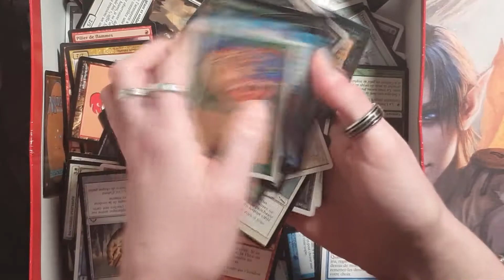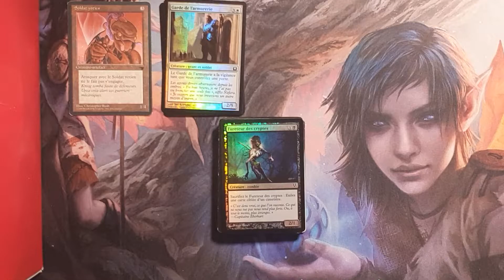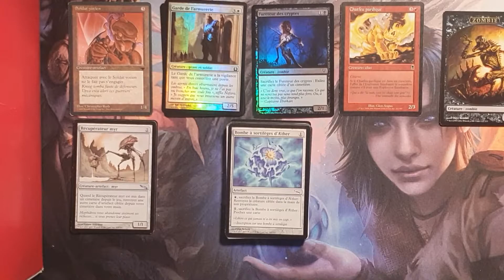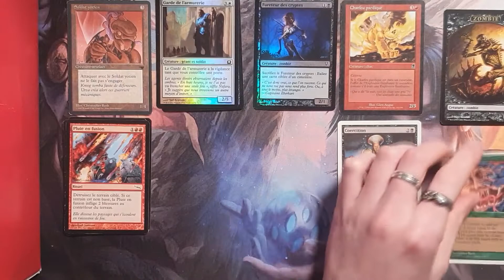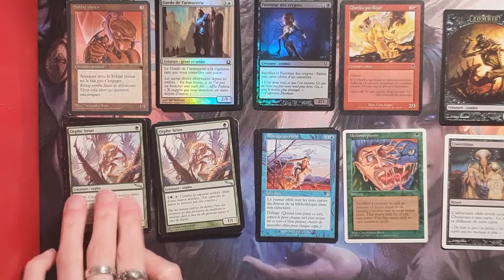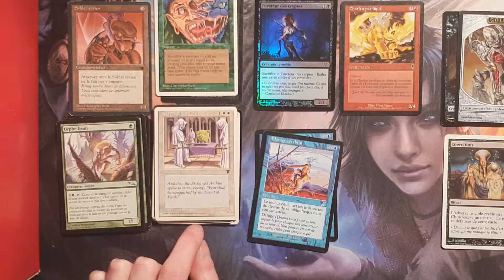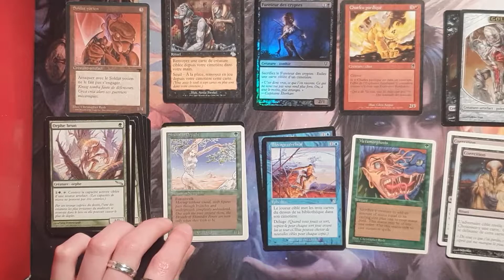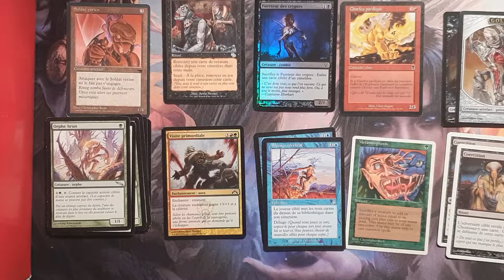Ma collection MTG: C'était dans ma cave Vol.26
On tombe sur un tas de vieilles cartes des années 90 Homelands, Legends ou encore Arabian Nights.